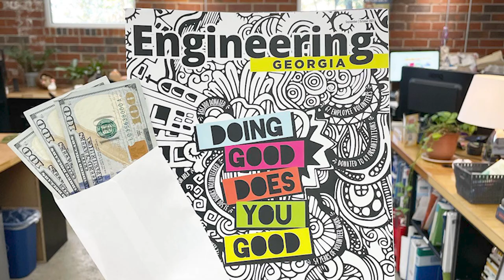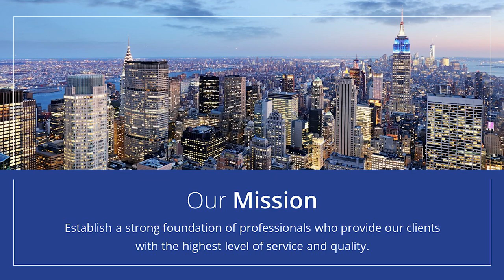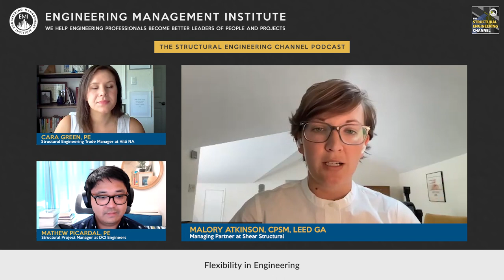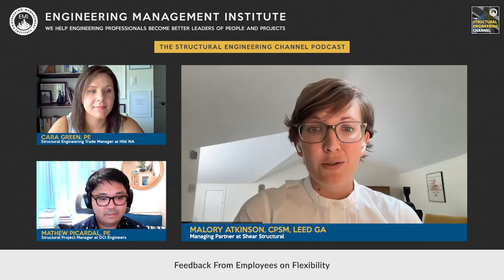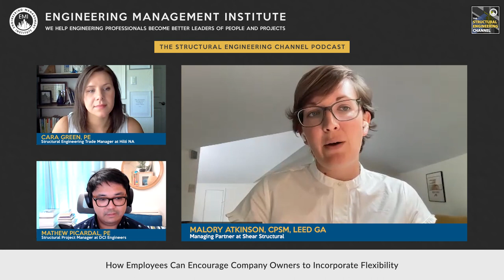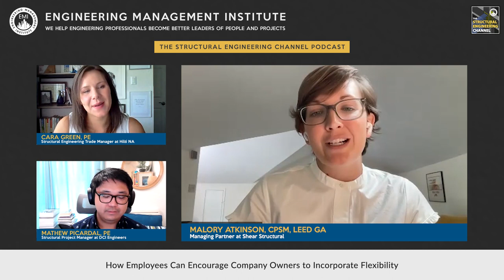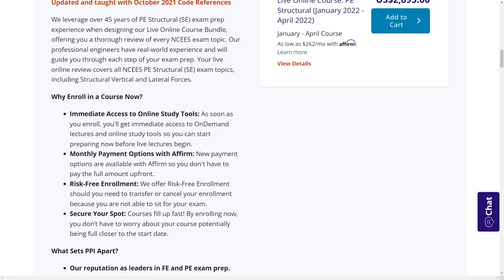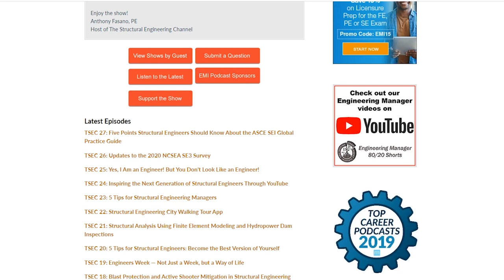How Engineers Can Find Flexibility in Structural Engineering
In this video, Malory Atkinson, CPSM, LEED GA, Managing Partner at Shear Structural talks about how engineers can find flexibility in structural engineering and what company owners can do to retain staff at their firms.

0:00 Intro
0:47 Sponsor Colliers
1:46 Malory Atkinson’s Professional Career Overview
7:26 Flexibility in Engineering
13:21 Challenges Associated With Providing Engineers With More Flexibility
17:53 Feedback From Employees on Flexibility
24:48 How Company Owners Can Incorporate Flexibility Into Their Company Vision and Mission
28:57 How Employees Can Encourage Company Owners to Incorporate Flexibility
33:27 Shear’s Perspective on Employee Retention
43:17 Sponsor PPI
44:52 Final Piece of Advice
51:24 Outro